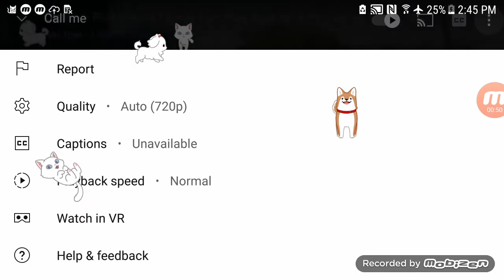I will devover your hehe